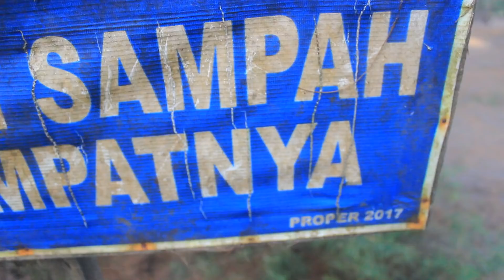Main Ke Pantai Goa Cemara Bareng Mantan Pacar & Mbaknya MIDEK SJK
Address: Pandan Simping, Geneng, Prambanan, Klaten - Indonesia. Postal ZIP 57454